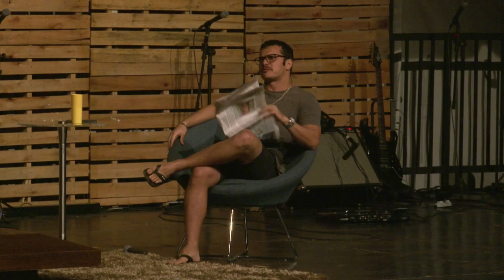Dúvidas Pascais | Teatro Sibapa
A peça Dúvidas Pascais foi apresentada no dia 25 de março de 2018 no Espaço Sibapa.
Direção: Jardel Florêncio
Atores: Isabela/Keila/Thiago